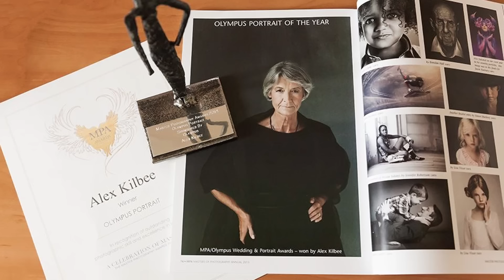The Photographic Eye Needs Your Help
I feel that YouTube Photography is at a crossroads.